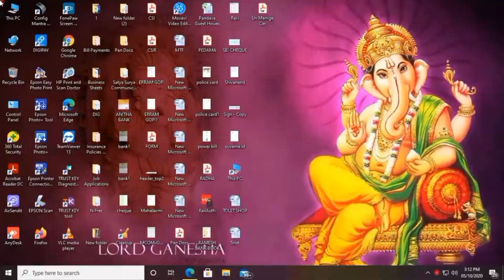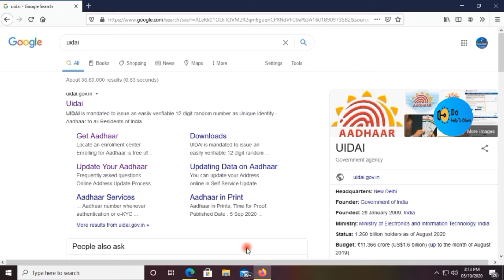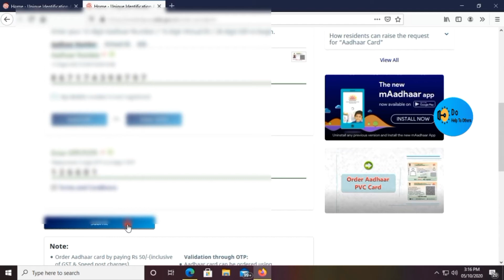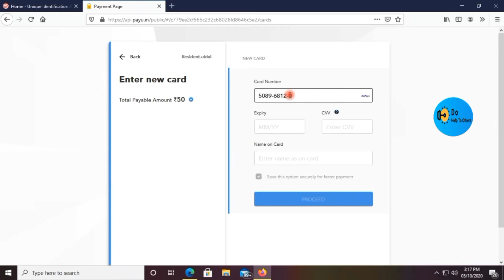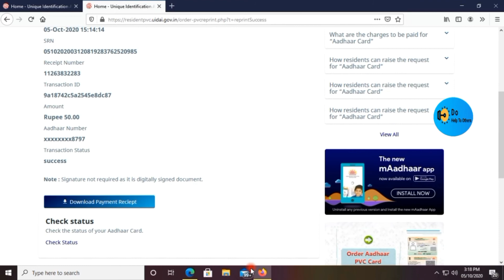How to Order Original Aadhar PVC Card Online in Telugu 2020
Hello Friends,This Video Containing to aadhar Pvc Card apply Process.
aslo contains How to Order Original Aadhar PVC Card Online in Telugu 2020
Aadhar pvc card online apply telugu
Aadhar pvc card telugu
Aadhar pvc card print
pvc Aadhar card kaise banaye
how to apply adhaar card online
how to apply Aadhar card online in telugu
Aadhar new pvc card
PVC Aadhar Card Unboxing
Plastic Aadhar Card first look |
PVC Aadhaar Card Online
How To Order PVC Aadhaar Card
PVC Aadhar Card Full Details
Order original Aadhaar PVC card Online in Telugu
UIDAI Aadhaar Plastic Card
aadhar pvc card online apply,
aadhar pvc card apply,
e aadhar pvc card,
aadhar pvc card online,
how to apply pvc aadhar card online,
what is aadhar pvc card,
aadhar card plastic card online apply